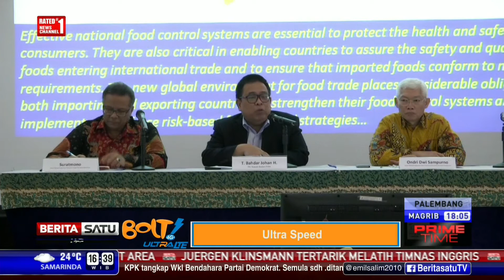BPOM Belum Mau Buka Data RS Terlibat Kasus Vaksin Palsu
Badan Pengawas Obat dan Makanan (BPOM) telah menyita vaksin palsu yang beredar di sejumlah kota besar. BPOM mensinyalir vaksin palsu ini beredar di lebih dari 28 rumah sakit namun mereka belum mau mengungkap nama-nama rumah sakit yang terlibat.

Facebook.com/BeritaSatuTV
Youtube.com/BeritaSatu